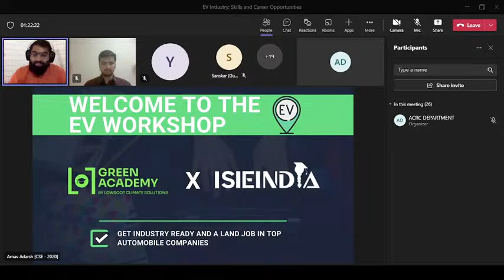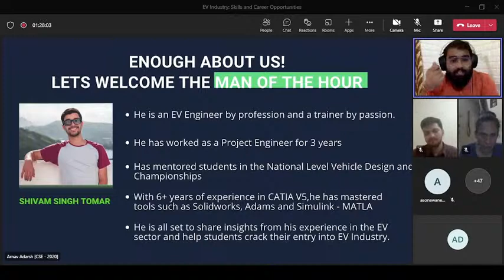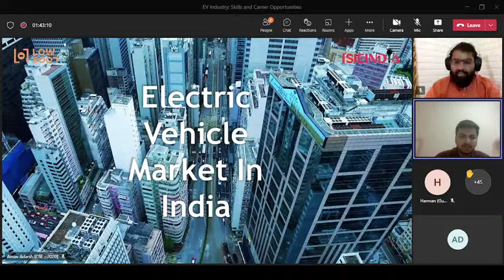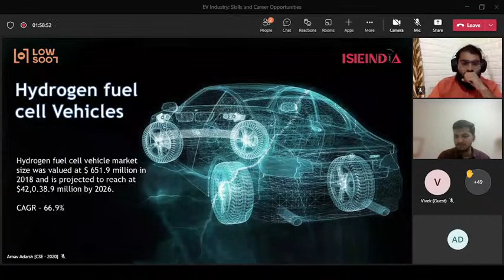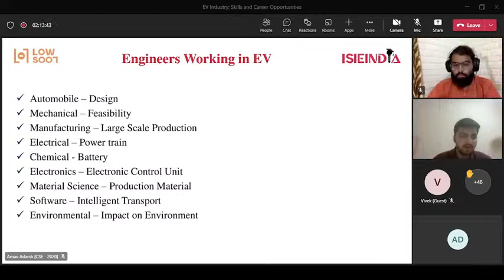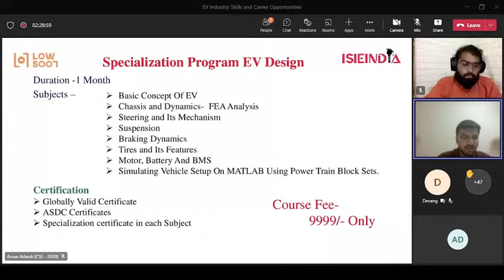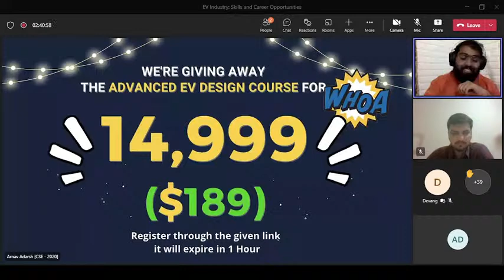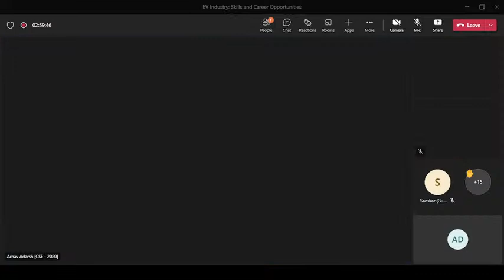Free Certified Webinar on EV Industry : Skill and Career Opportunities